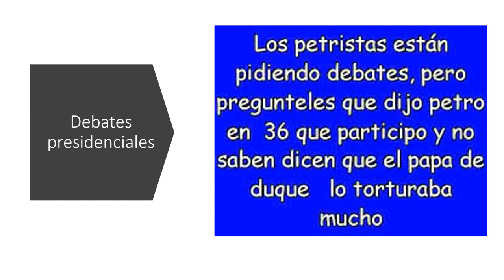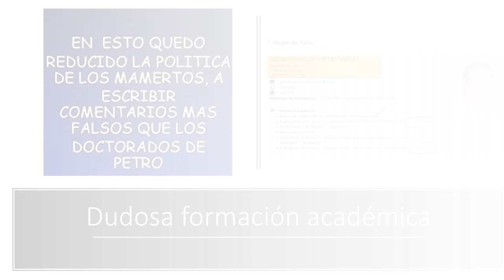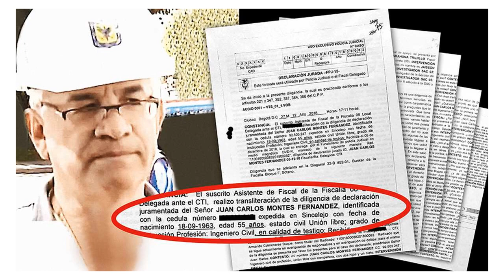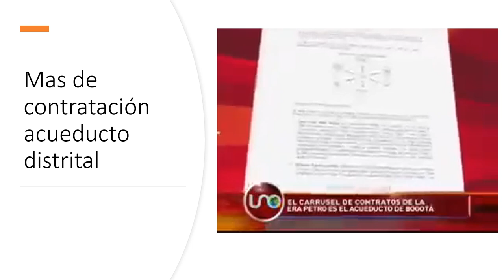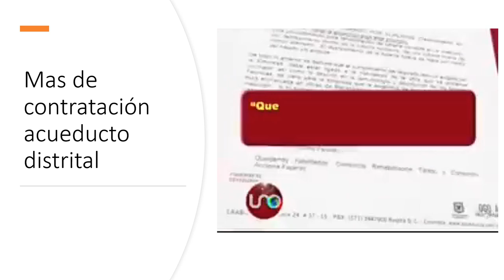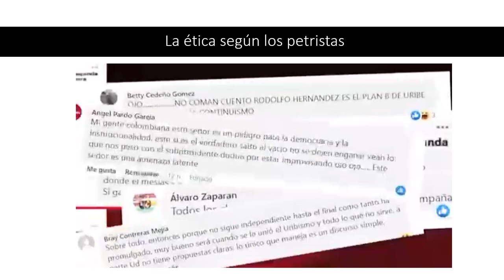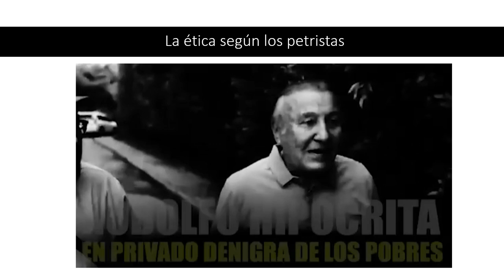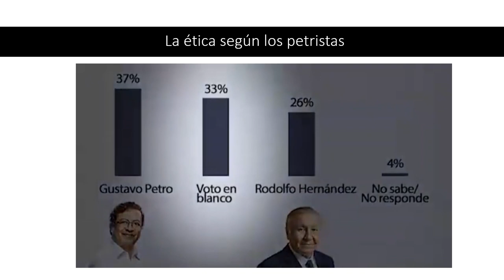Solo Para Petristas o llamados mamertos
Una parte de la población colombiana escogió a Petro como su presidente con la esperanza de hace un cambio, erradicar la política clientelista que ha saqueado la nación.

Ahora vemos que se escogió. La ética del amor!

Esto queda para la historia.